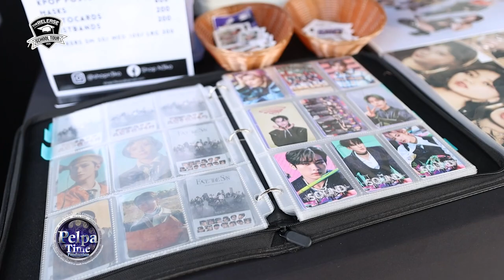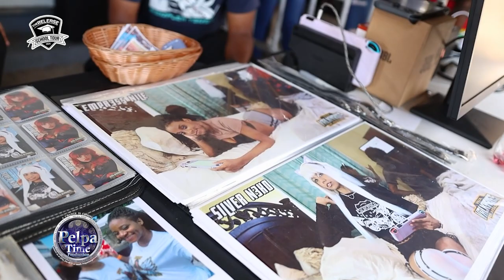See The Vibes at THE RELEASE School tour, UTECH students went wild